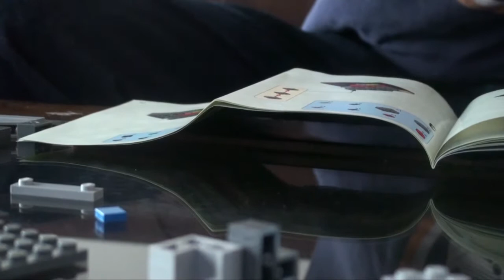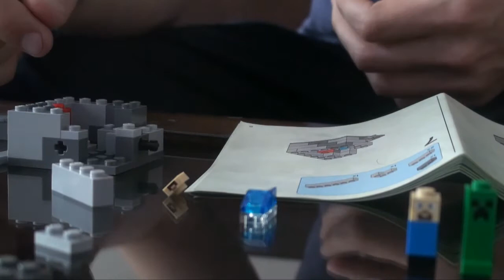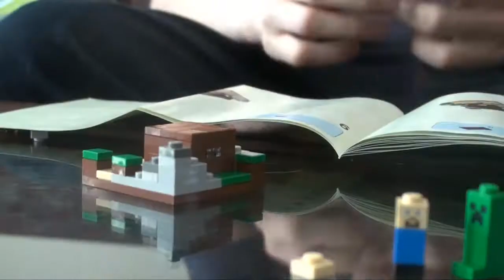Aaron's Let's Play - The The Real World [EP4] - MINECRAFT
Minecraft Legos Minecraft Legos Minecraft Legos MINECRAFT LEGOS!!!